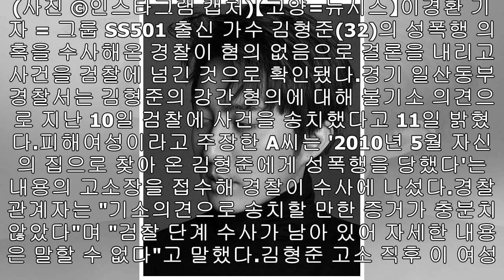SS501 김형준 성폭행 사건 '혐의 없음' 결론… 검찰 송치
【서울=뉴시스】 김형준. 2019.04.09. (사진 ©인스타그램 캡처)【고양=뉴시스】이경환 기자 = 그룹 SS501 출신 가수 김형준(32)의 성폭행 의혹을 수사해온 경찰이 혐의 없음으로 결론을 내리고 사건을 검찰에 넘긴 것으로 확인됐다.경기 일산동부경찰서는 김형준의 강간 혐의에 대해 불기소 의견으로 지난 10일 검찰에 사건을 송치했다고 11일 밝혔다.피해여성이라고 주장한 A씨는 '2010년 5월 자신의 집으로 찾아 온 김형준에게 성폭행을 당했다'는 내용의 고소장을 접수해 경찰이 수사에 나섰다.경찰 관계자는 "기소의견으로 송치할 ...